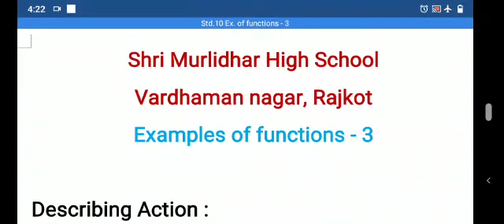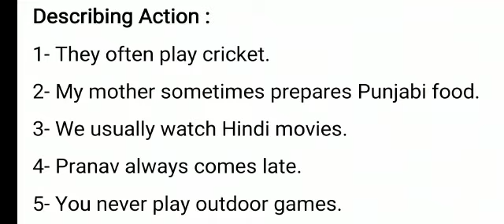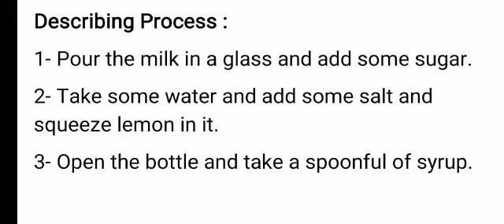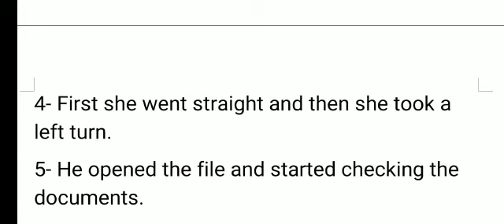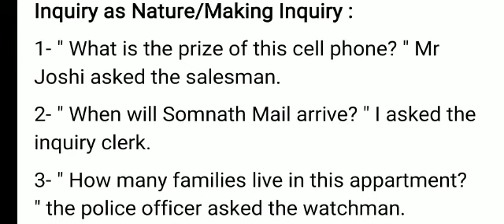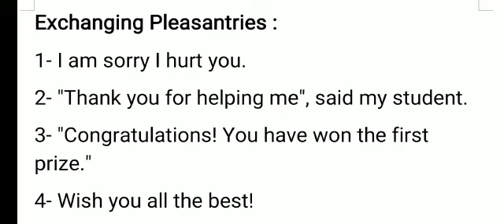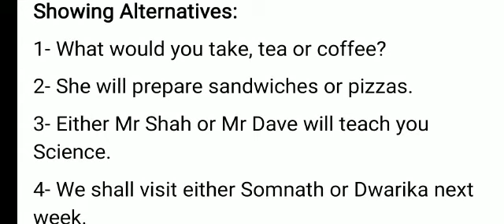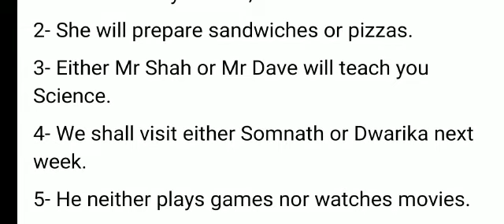Std.10 Subject: English Topic: Examples of functions-3 By Praful Abhani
Std.10
Subject: English
Topic: Examples of functions-3
By Praful Abhani